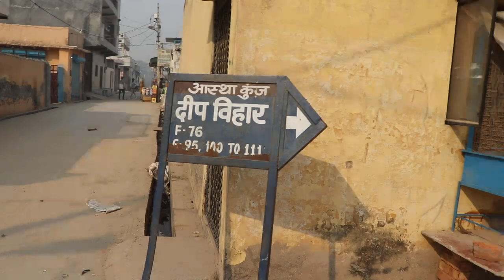Aastha Kunj Deep Vihar Stock Footage | Copyright Free Video | First Footage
Related Search : aastha Kunj, deep vihar, stock footage, copyright free video, download free stock footage, copyright free stock video, copyright free video for youtube, copyright free video kahan se download karen.